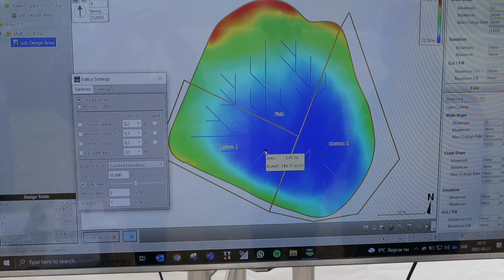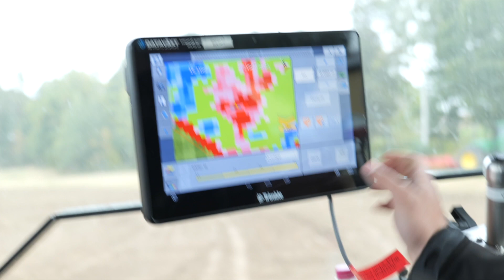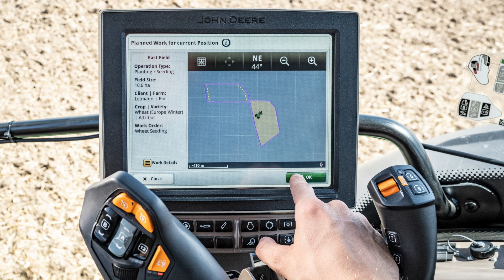ATL TV: Jordskrapa • Nytt från JD • Återvinning av hus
I veckans nyhetsprogram:
Finsk jordskrapa fixar avrinningen
Nya traktormodeller från John Deere
Han återvinner gammal byggnad